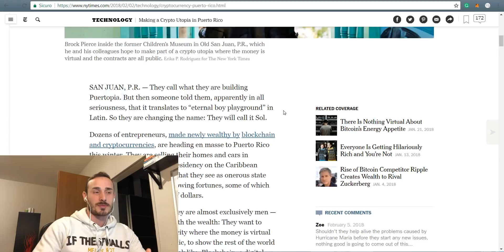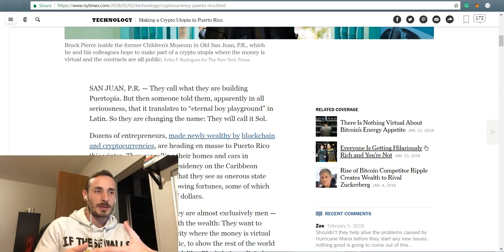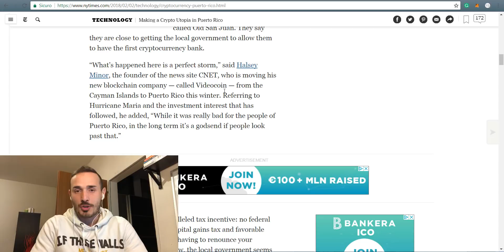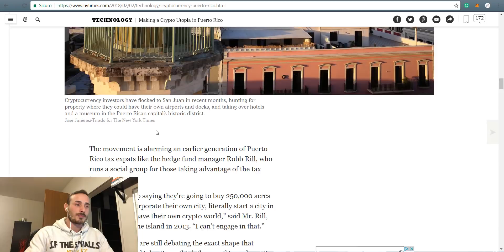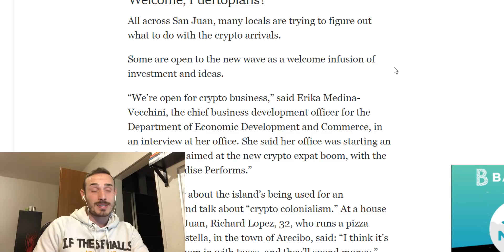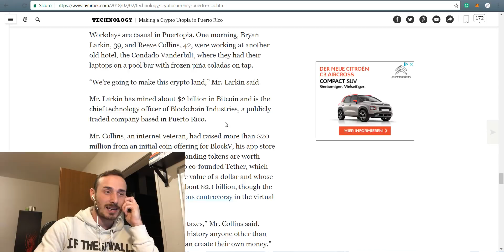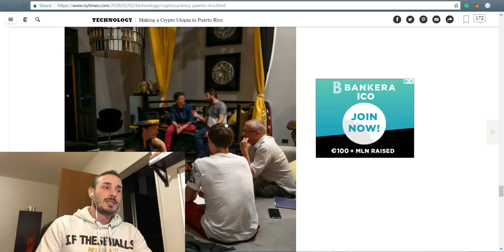Sol - La Crypto Utopia a Puerto Rico!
Una "Crypto-colonizzazione" guidata da dei "Crypto-miliardari".
E' quello che sta accadendo ai Caraibi, dove imprenditori pieni di Bitcoin ed altre monete digitali hanno intenzione di fondare una città basata sulle regole della Blockchain.

• Track Info:
Title: Bright Future
Artist: Silent Partner
Genre: Pop
Mood: Inspirational